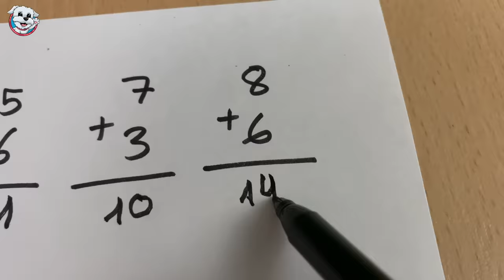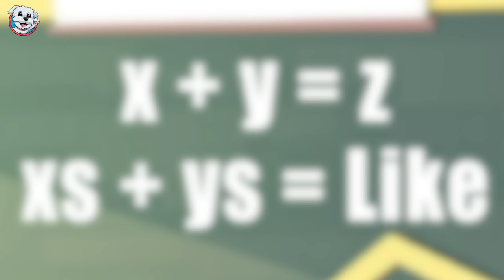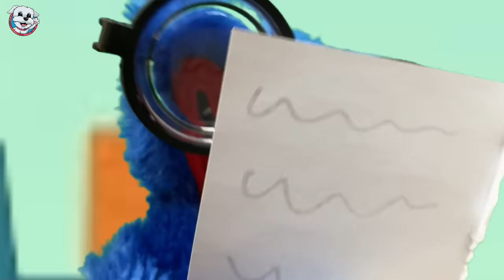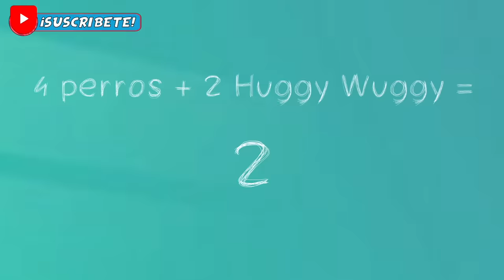¡Mi PERRO NO quiero VOLVER al COLEGIO porque Huggy Wuggy se PORTA MAL! Vídeos de Perros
¡Dasha está cansada del colegio y no quiere volver porque Huggy Wuggy  y los demás perros se portan MAL! En el vídeo de hoy pasa esto: A Dasha le pasan un montón de cosas en el Colegio para perros cómo que se rían de ella por su aspecto o que Huggy Wuggy de poppy playtime le haga bromas pesadas. ¿Volverá Dasha a la escuela? ¿Por qué Huggy Wuggy y los demás perros del colegio se portan tan mal? No te pierdas este nuevo capítulo de esta nueva serie con los animales más divertidos de youtube que hablan en español.